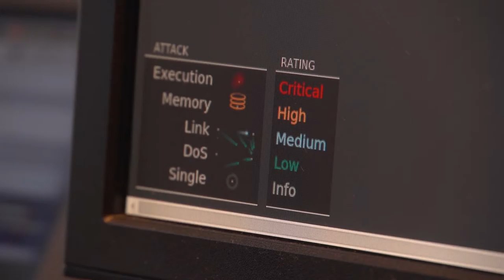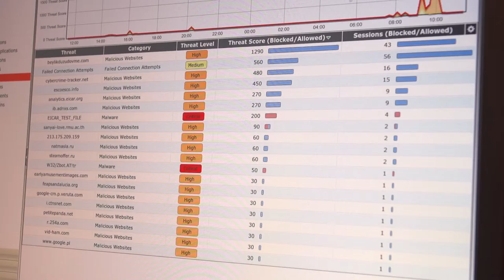Cyberprzestępcy odetną nam prąd?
Wypowiedź: Mariusz Rzepka, dyrektor FORTINET na Polskę, Ukrainę i Białoruś.

Brak prądu lub wody w kranie w wyniku ataku hakerskiego? To coraz bardziej realny scenariusz. Cyberprzestępcy coraz częściej podejmują ataki na systemy sterujące krytyczną infrastrukturą. Warto się zatem przyjrzeć, jak aktualnie wygląda kwestia ich zabezpieczeń.